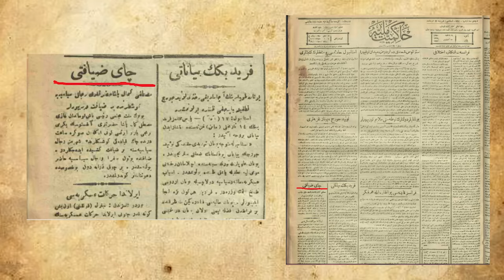Büyük Taarruzun Bilinmeyenleri! Kurt Kapanı [30 Ağustos Zaferi]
Bu videomda sizlere 30 Ağustos öncesini, savaş anını ve harekat planı olan kurt kapanı, Mustafa Kemal Paşanın Ordular İlk Hedefiniz Akdenizdir İleri emrinden sonra yaşananları anlatttım.
Videoyu beğenip, paylaşırsanız çok mutlu olurum.
(3:44 ALAŞEHİR DEĞİL, AKŞEHİR )

Yararlandığım Kaynaklar
Başkomutanlık Yasası Konusu. Yrd. Doç. Dr. Ahmet Emin YAMAN
@hakikatitarih Tolga Gerger
3.Kılıç Kitabı Kemal Arı
Atatürk ve Unutulmaz Anıları, Ahmet Gürel, Bülent Türker, Nisan 2009